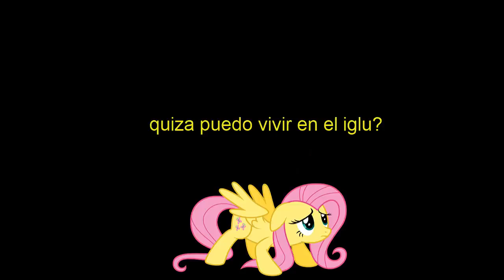si minecraft comics era png 3 episodio 26 la navidad llega de noche parte 1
de alguna novedad podría decirme quien es el espíritu navideño?